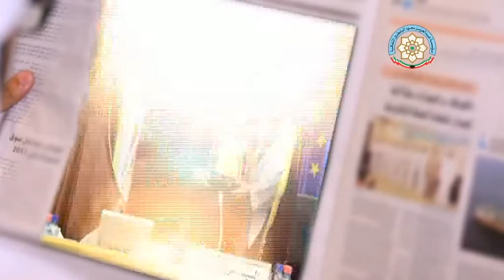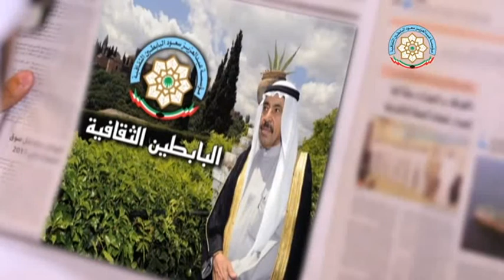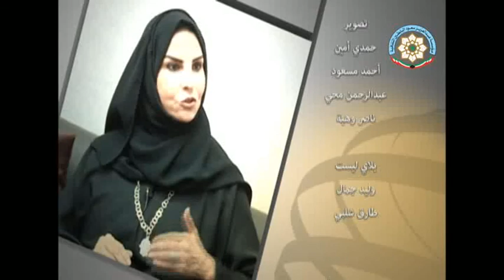لقاء مع الأكاديمي الدكتور سليمان السويط